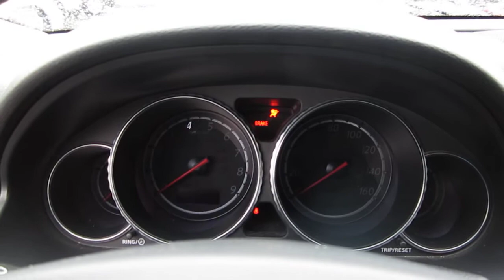2010 Infiniti M35 AWD, gray - Stock# 13575A - Walk around